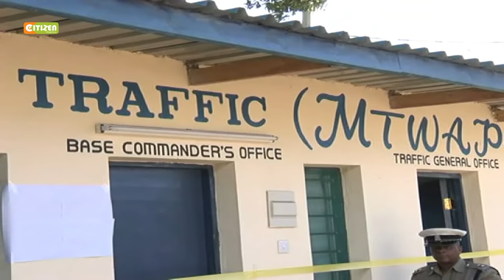Marwa releases Photos of terror leader at the coast-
County Commissioner Marwa release photos of a suspect wanted by the police

Omar Babu, 27, alleged to be behind spate of crimes